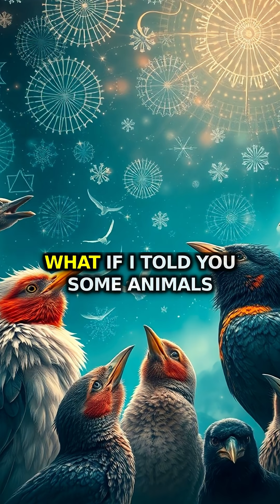The Birds That See What We Can't: Earth's Magnetic Field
Birds have a superpower humans lack - they can literally see Earth's magnetic field through special proteins in their right eyes. This incredible ability allows them to navigate with precision during migrations spanning thousands of miles, even without ever having made the journey before.